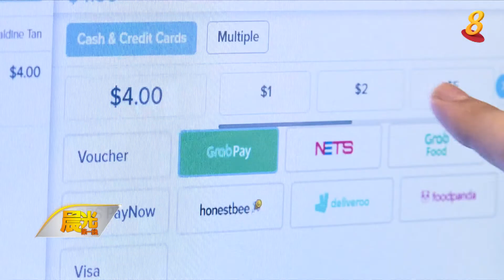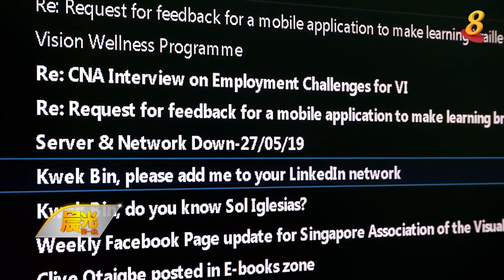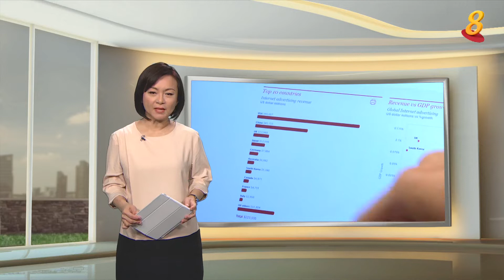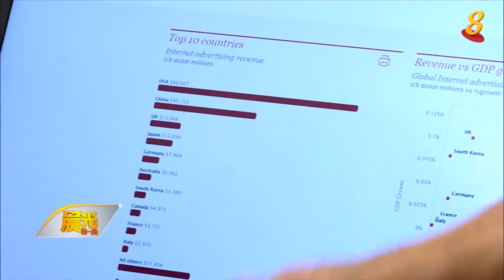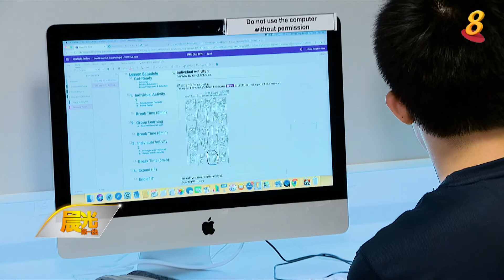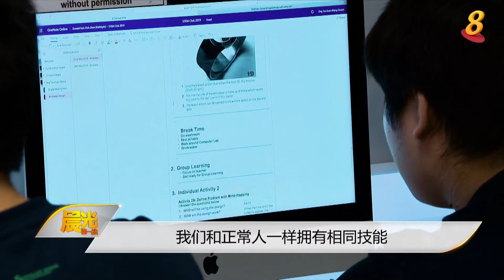晨光|晨光聚焦： 政府推出一系列措施 帮助弱势群体持续就业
为了协助和鼓励更多雇主聘用残疾人士，政府推出了一系列措施，专家也建议我国通过税务回扣和更严谨的职业配对，帮助弱势群体持续就业。